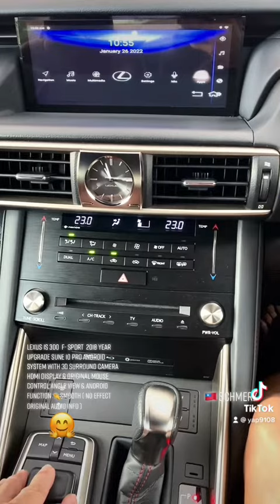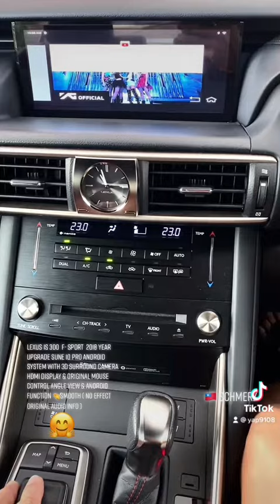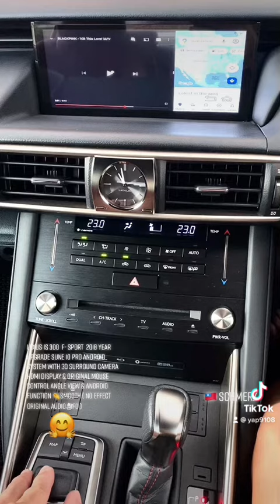Lexus IS 300 2018 F- sport upgrade android system with 3D surround camera